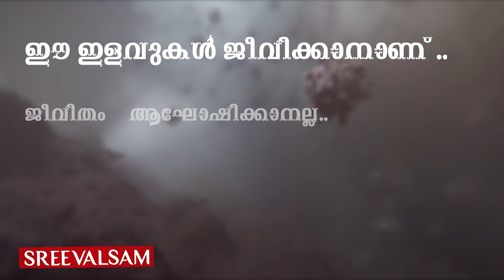ഇസ്ലാമോഫോബിയയുമായി ഇന്ത്യക്കെതിരെ ഒളിയുദ്ധത്തിന് പാകിസ്താന്‍…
ഇസ്ലാമോഫോബിയയുമായി ഇന്ത്യക്കെതിരെ ഒളിയുദ്ധത്തിന് പാകിസ്താന്‍... ഗള്‍ഫ് രാജ്യങ്ങളില്‍ പ്രത്യേകിച്ച് ഇന്ത്യയേയും പ്രധാനമന്ത്രി നരേന്ദ്ര മോദി യേയും ഇകഴ്ത്തിക്കെട്ടാന്‍ സൈബര്‍ വാറുമായി പാകിസ്താന്‍...